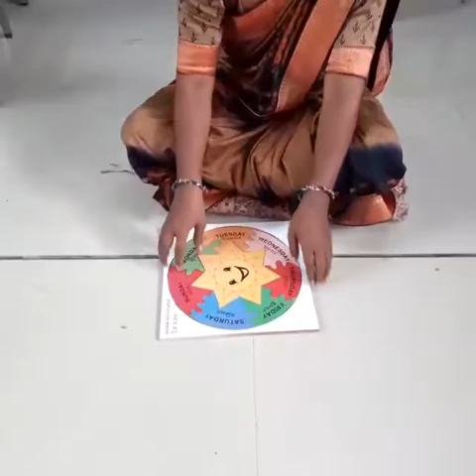અઠવાડિયા ના વાર ની ઓળખ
Video from Girish